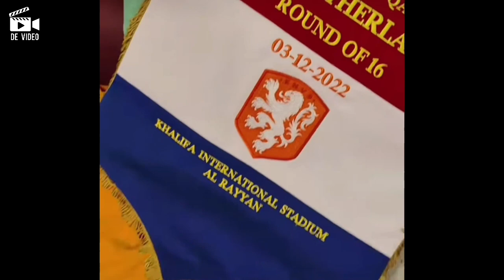Belanda VS Amerika Serikat FIFA World Cup 2022 16 Besar | Highlight Skor Akhir 3-1 | DE VIDEO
Timnas Belanda menjadi tim pertama yang berhasil menapak perempat final Piala Dunia 2022 Qatar.
Kepastian itu tidak lepas dari keberhasilan timnas Belanda melibas Amerika Serikat pada laga 16 besar Piala Dunia 2022, Sabtu (3/12/2022) malam WIB.

Bertanding di Khalifa International Stadium, timnas Belanda sukses menumbangkan Amerika Serikat 3-1